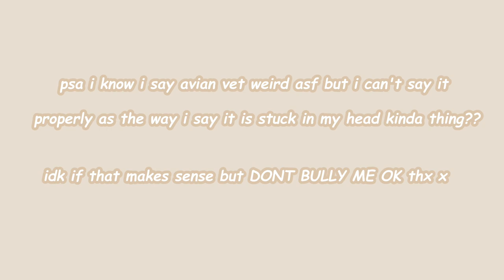COCKATIEL CARE: COMMON MISTAKES YOU MIGHT BE MAKING IN YOUR COCKATIEL CAGE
- i include my beeps in all my videos when i can so be sure to check them out as I don't make this kind of content anymore but would still absolutely appreciate your support! :)

in todays video we talk about the common mistakes beginners can make when it comes to proper cage enrichment for your crested feather friend!
* highly inspired by all the people over on tiktok in my comment section *

-- mini note --
I'm not a professional in any single way, I'm just a girl who has researched thoroughly and has a massive heart for cockatiels. I'm also coming from a beginners prospective, if you have a bird with special needs that require any of these items, this aint for you!

*socials*
*where are you from?
australia
*what do you use to film?
iPhone 11 and sometimes Canon g7x mark II
*what are your birds called?